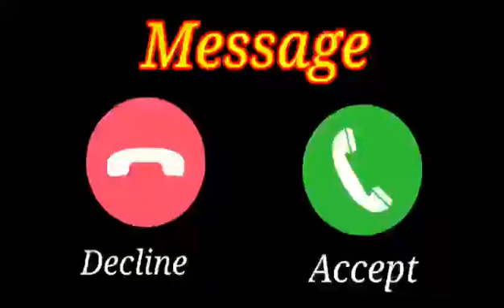realme mobile caller tune realme SMS ringtone ringtone loveringtone official ringtone realme tone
sharukh khan

#❤q